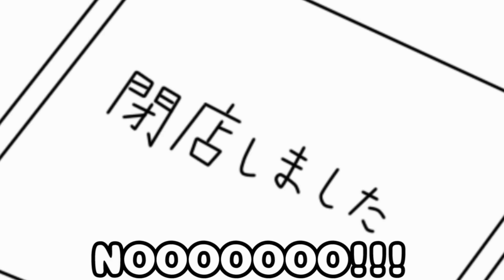フリーダムに「ウーバーイーツ」をやってみたら、配達員がヤバかった件ｗｗｗ【アニメ】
フリーダムに「ウーバーイーツ」をやってみたよ！！！
美味しいお店がいっぱいあって最高だね！！！
色んな配達員さんがいて面白いよね！！！

■「ダバランティス」シリーズ

M10【MV】「自由なる者達」/ダバランティス【＿＿（アンダーバー）/＋α／あるふぁきゅん/高木朋弥/ナノ/nero/NORISTRY】

フリーダムに「ラブストーリーは突然に」をやってみたら、突然過ぎて困るんだがｗｗｗ【＿＿（アンダーバー）】

フリーダムに「スマホガチャ」をやってみたら、全然当たらないんだがｗｗｗｗ【＿＿（アンダーバー）】

フリーダムに「エヴァンゲリオン」をやってみたら、シンジ君が初号機になった件ｗｗｗ【＿＿（アンダーバー）】

2009年動画投稿サイトで活動を開始し、累計動画再生数は9,000万回。 2013年 Zepp Tokyoでのアンダーバー初のワンマンライブでは、 チケット即日完売を達成。これまでに5度のワンマンライブを成功させている。